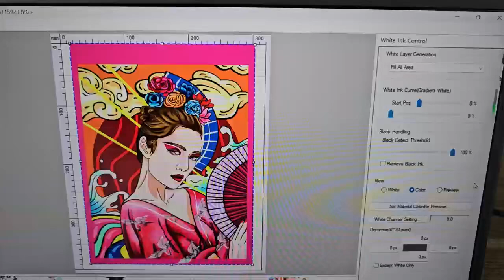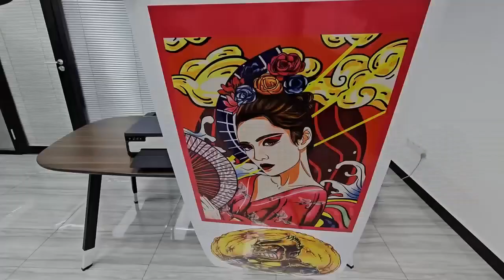New type portable DTF printer L8050